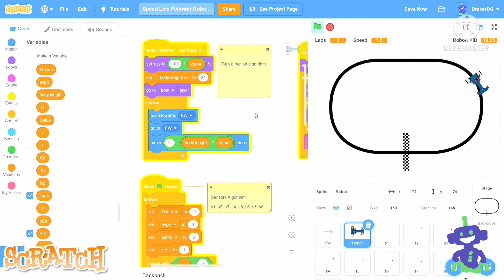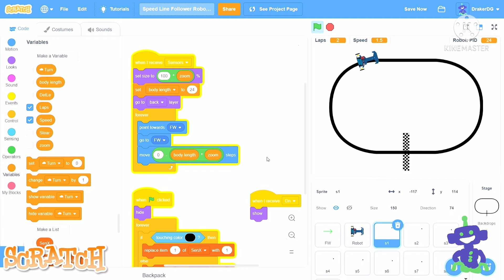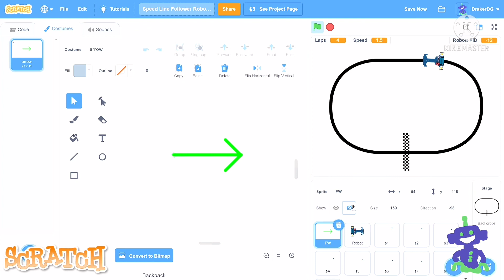Line Follower Robot on Scratch?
When you click in green flag (go), the little robot start to follow the track line, using eight sensors that detect the black color line.

I try using PID algorithm to almost avoid the oscillations.  I will work to improve this.

I based the kinetic simulation in the "Simple Car Steering Simulation Tutorial" of